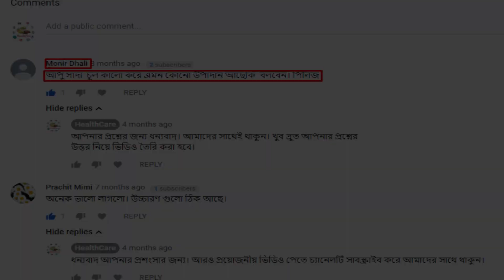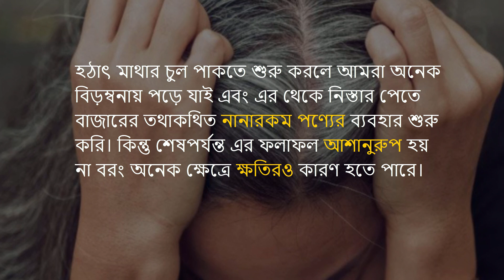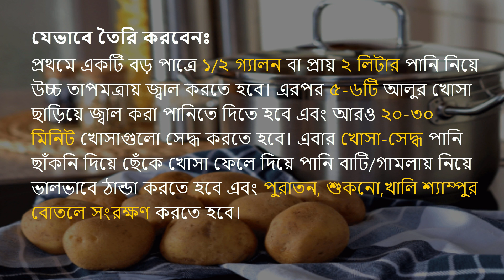অল্প বয়সে চুল পাকা রোধে ব্যবহার করুন ‘আলুর খোসা’!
অল্প বয়সে চুলপাকা রোধে ব্যবহার করুন ‘আলুর খোসা’!
কালো, ঝলমলে, মসৃণ চুল কার না পছন্দ? কিন্তু একটা সময় আসে যখন আমাদের কালো চুল আর কালো থাকে না। আস্তে আস্তে ধূসর বা সাদা হয়ে যায়। কারো কারো অল্প বয়সেই চুল পেকে যায় বা সাদা হয়ে যায়। অল্প বয়সে চুল পাকা যেমন একদিকে অস্বস্তিকর তেমনি আরেকদিকে চিন্তারও বিষয়! কারণ এতে অল্প বয়সেই নিজেকে বয়স্ক মনে হয়!

আমরা কি কখনো চিন্তা করে দেখেছি, কেন কম বয়সে চুলে পরিপক্কতা আসে? সাধারণত অস্বাস্থ্যকর খ্যদ্যাভাস, অতিরিক্ত দুশ্চিন্তা এবং ঘুম কম হলে অকালেই চুল পেকে যাওয়ার সম্ভাবনা থাকে। আবার কখনও কখনও এটি বংশগত কারণেও হয়ে থাকে।

সম্পূর্ণ প্রাকৃতিক উপায়ে কিভাবে চুল পাকা রোধ করা যায় আজকে সে বিষয়টি নিয়েই আলোচনা করব-

আলু অতি পরিচিত এবং স্বাস্থ্যকর একটি সবজি। আলুর খোসা সাধারণত বর্জ্য হিসেবেই ফেলে দেয়া হয়। কিন্তু আমরা অনেকেই জানিনা ফেলে দেয়া এই আলুর খোসা দিয়েই চুলের অকালপক্কতা দূর করা সম্ভব।

যা যা লাগছেঃ
- ৫-৬টি মাঝারি সাইজের আলু
- একটি বড় প্যান
- ছাঁকনি
- একটি বড় বাটি বা গামলা
- পুরাতন শ্যাম্পুর বোতল
- ময়েশ্চারাইজ যুক্ত শ্যাম্পু এবং কন্ডিশনার

যেভাবে তৈরি করবেনঃ
প্রথমে একটি বড় পাত্রে ১/২ গ্যালন বা প্রায় ২ লিটার পানি নিয়ে উচ্চ তাপমত্রায় জ্বাল করতে হবে। এরপর ৫-৬টি আলুর খোসা ছাড়িয়ে জ্বাল করা পানিতে দিতে হবে এবং আরও ২০-৩০ মিনিট খোসাগুলো সেদ্ধ করতে হবে। এবার খোসা-সেদ্ধ পানি ছাঁকনি দিয়ে ছেঁকে খোসা ফেলে দিয়ে পানি বাটি/গামলায় নিয়ে ভালভাবে ঠান্ডা করতে হবে এবং পুরাতন, শুকনো,খালি শ্যাম্পুর বোতলে সংরক্ষণ করতে হবে।

যেভাবে ব্যবহার করবেনঃ
প্রথমে চুলে শ্যাম্পু এবং পরে কন্ডিশনার লাগিয়ে ভালভাবে ধুয়ে ফেলুন। এরপর আলুর খোসা-সেদ্ধ পানি দিয়ে চুল ভালভাবে ধুয়ে নিন। ব্যাস! এই সহজ পদ্ধতিতেই অকালে চুল পেকে যাওয়ার সমাধান সম্ভব!

দ্রুত ফলাফলের জন্য এটি প্রতিদিন ব্যবহার করতে পারেন অথবা সপ্তাহে ২-৩ বারও ব্যবহার করতে পারেন। টানা কয়েক সপ্তাহ ব্যবহার করলেই আপনার চুলের অকালপক্কতা কমে যাবে।

তবে আর দেরি কেন? আজ থেকেই ব্যাবহার করুন চুলের যত্নে আলুর খোসা।